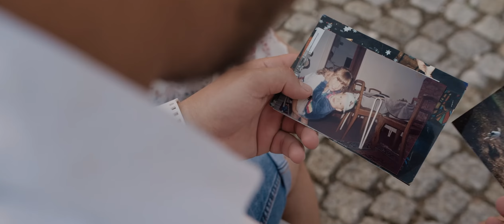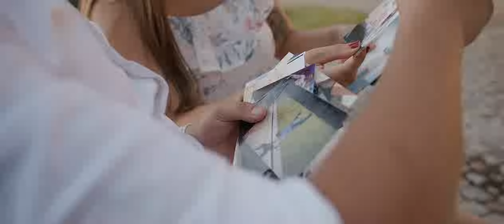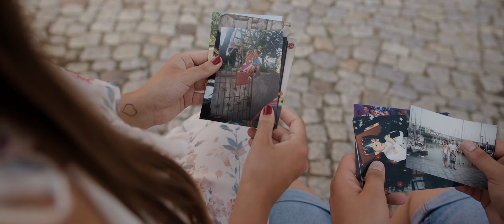Wzruszające Podziękowania dla Rodziców - Sylwia i Przemek 2019